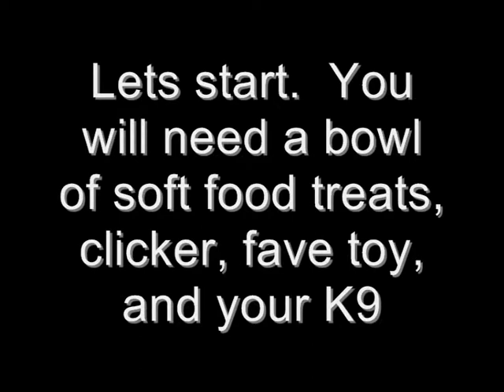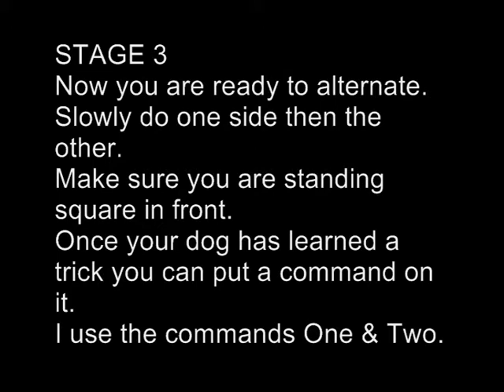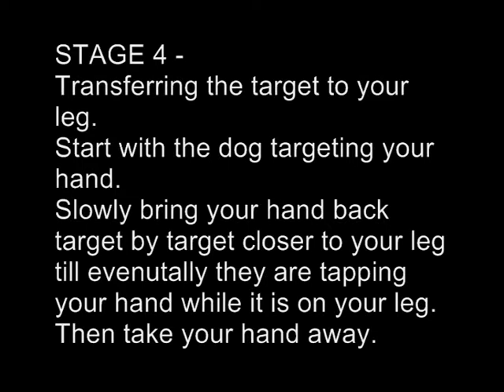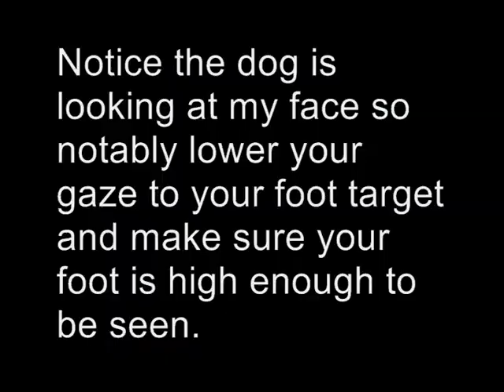Train SYNCHRONISED PAWS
Choredography Trick Training Tutorial on Lifting Paws In Time